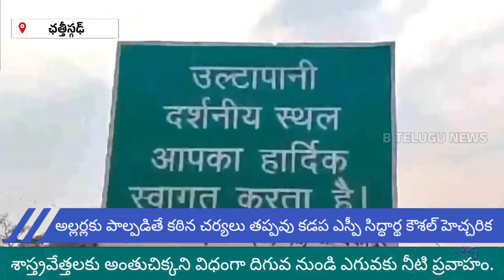క్రింది నుండి కొండకు పారుతున్న నీళ్లు...🥱🥱